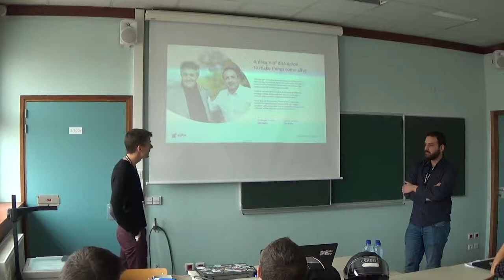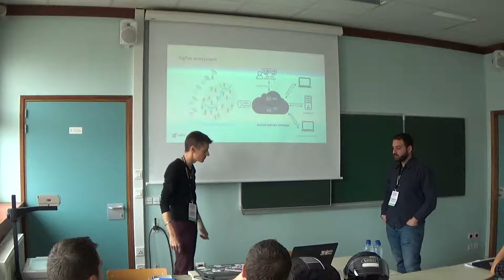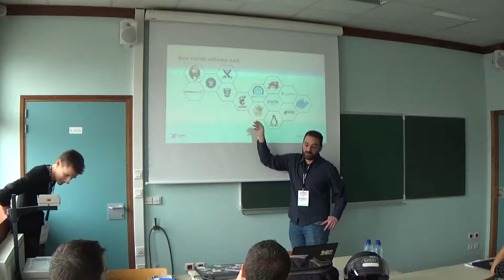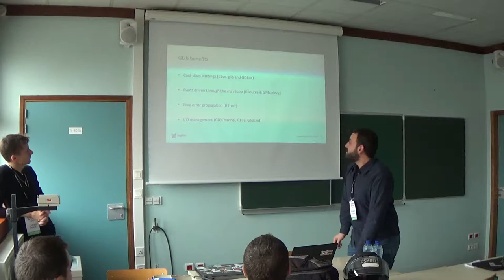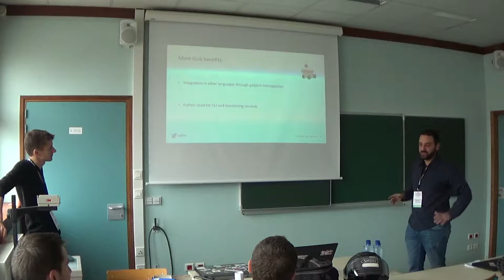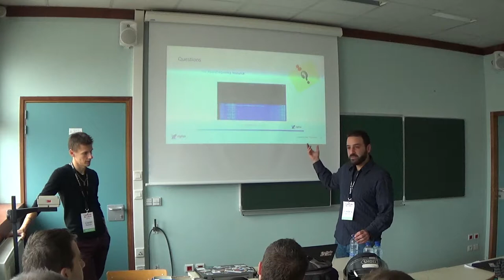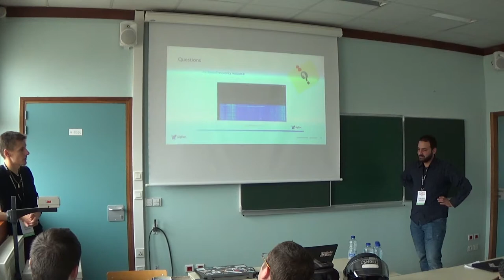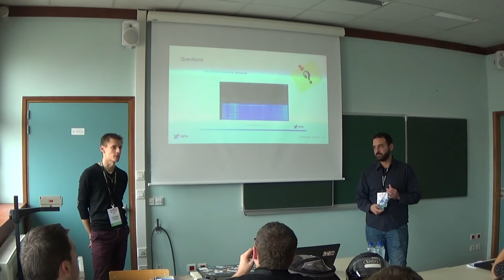Intégration de la GLib dans un système embarqué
Sigfox déploie au travers le monde des stations de base connectée à leur infrastructure via Internet. Ces machines offres des services divers et variés comme la gestion des messages Sigfox, la collecte de données de surveillance, la gestion des auto-tests…
Cette session présente l’utilisation de la GLib dans ce contexte purement embarqué et les avantages tirés d’une telle librairie, brique de base du projet GTK+. La gestion de fichier, du parsing de configuration, la gestion du réseau, la programmation objet et évènementielle ou encore l’implémentation de DBus en font partie.